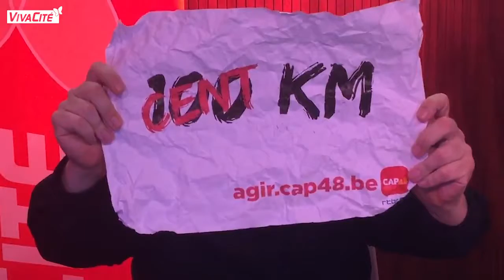Les 100km de CAP48 : l'équipe VivaCité 2018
Parrainez l'équipe de VivaCité pour les 100km de CAP48 en 2018